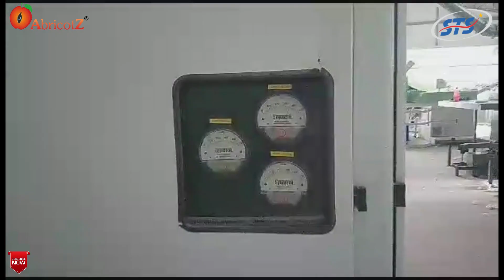Blowroom Machines in Coimbatore | Success Textile Suppliers | Abricotz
Established in the year 2010 at Coimbatore, Tamil Nadu, we ''Success Textile Suppliers" engaged as the One stop Solution for Blow Room machines, Spares and many more.Our products are high in demand due to their premium quality and affordable prices. Furthermore, we ensure to timely deliver these products to our clients, through this we have gained a huge clients base in the market.